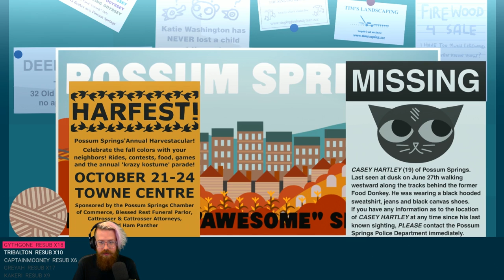Adam vs. Night in the Woods (Part Six)